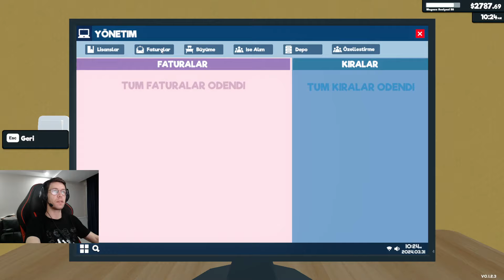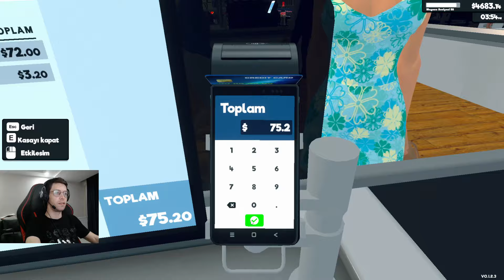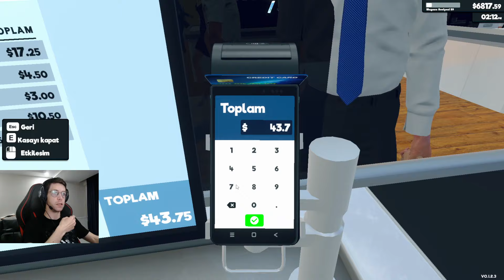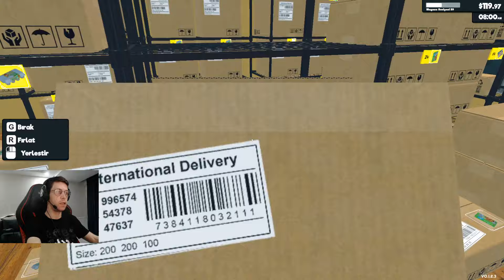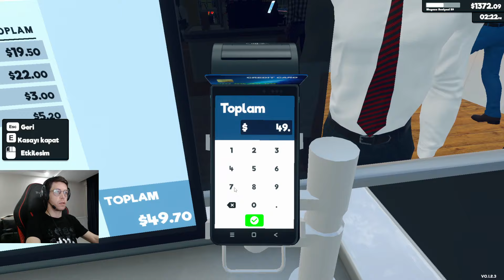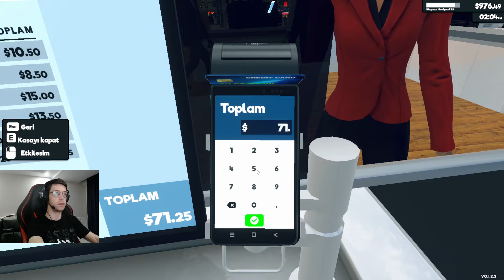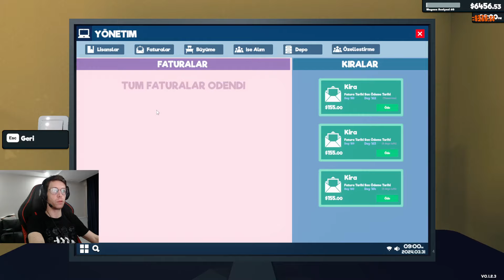Yeni Donmuş Ürünler Geldi | Supermarket Simulator | Bölüm 37